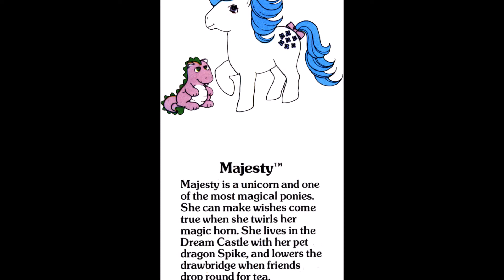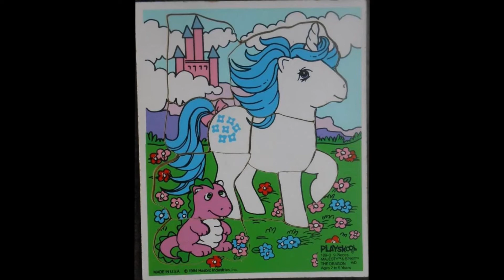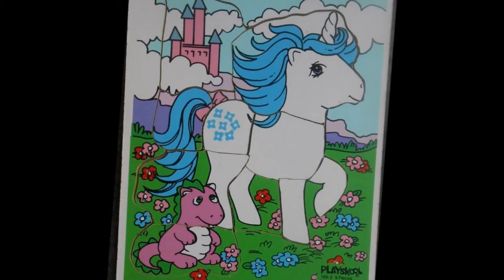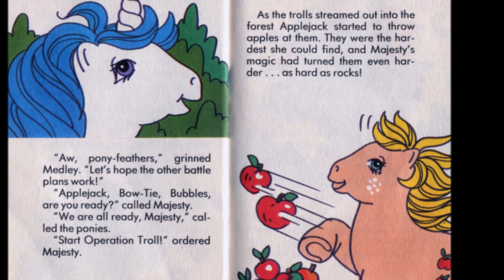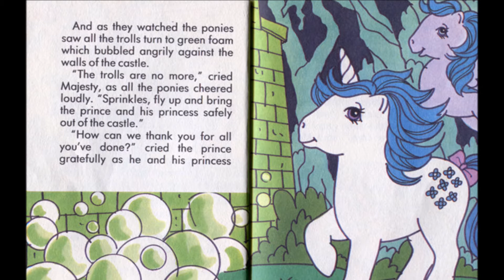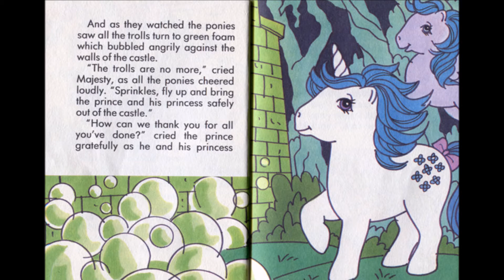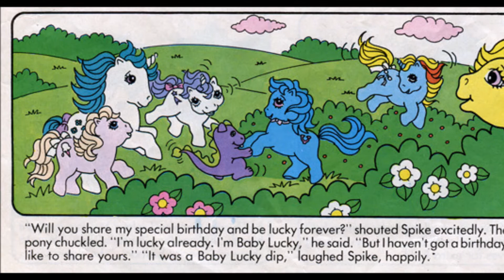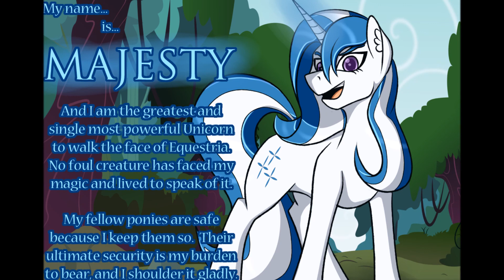Reply To After The Fact : Villians Old and New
This is my response to their video that they did last year.